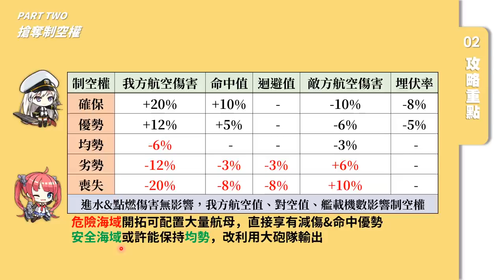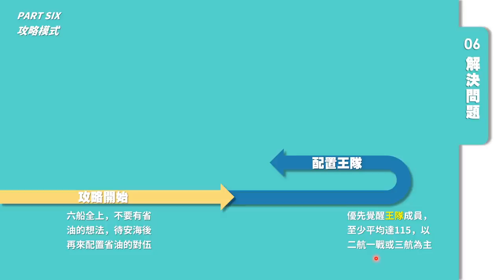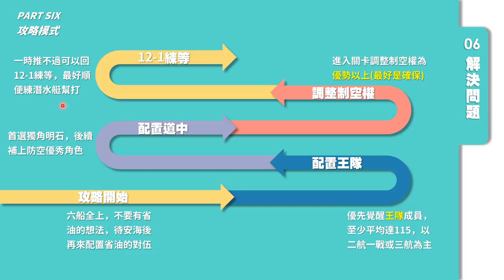【碧藍航線】台服12章詳細攻略│你一定要學會如何搶奪制空權│全遊戲最好練等的地方~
12章沒有自爆艦，但是多了很多"混泥土飛機"( º﹃º )
如何在一堆空襲中生存，制空權&防空的屬性就顯得相當重要了!